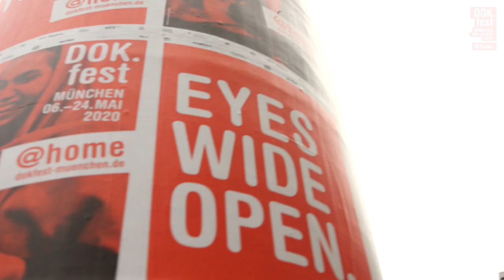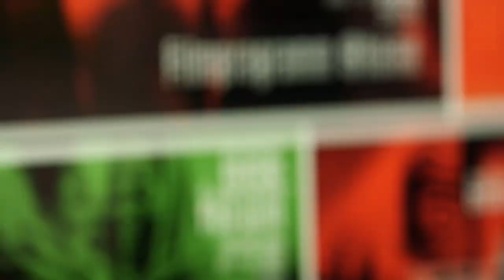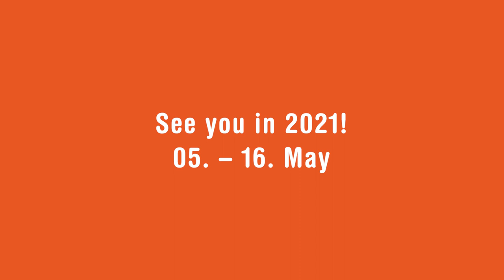Flashback Clip I DOK.fest München 2020 @home I Danke für ein großartiges Festival!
Am  24. Mai ist das 35. DOK.fest München zu Ende gegangen. Wir blicken zurück auf 18 unvergessliche Festivaltage voller großer Kinomomente im eigenen Wohnzimmer.